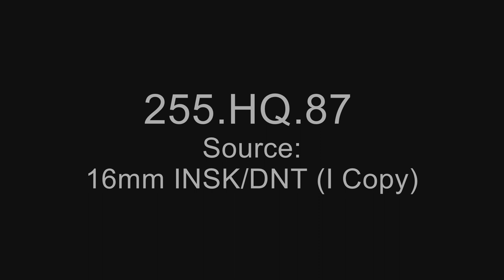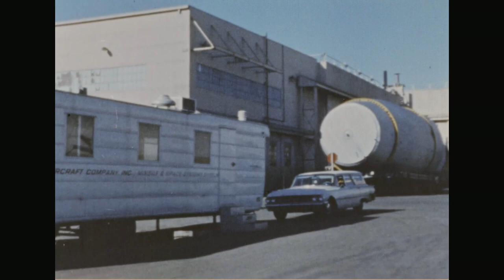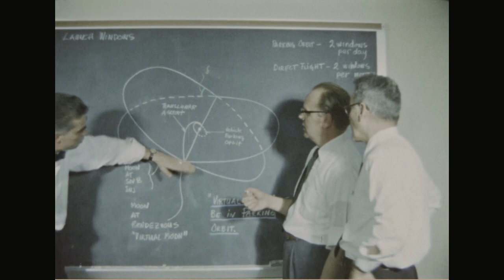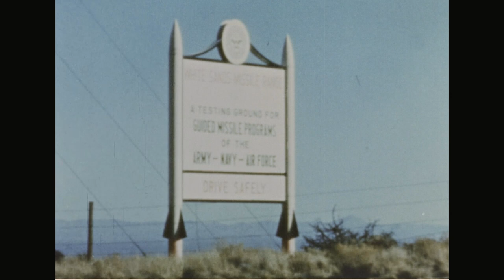Manned Space Flight: A Congressional Presentation (1962)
Creator: National Aeronautics and Space Administration

Series: Headquarters' Films Relating to Aeronautics, 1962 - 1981
Record Group 255: Records of the National Aeronautics and Space Administration

This item documents the time period: October 1961-December 1962

Scope and Content: This film features NASA (National Aeronautics and Space Administration) reports on major events that occurred in the Administration's first 14 months of existence, as well as activities related to the Apollo Project. Highlights include footage of John Glenn, Scott Carpenter, and Walter Schirra. The film covers development of the Saturn V launch vehicle and the Apollo Command and Service Module (CSM) and lists contracts awarded to advance the space program.

Contact(s):
8601 Adelphi Road
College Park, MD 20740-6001